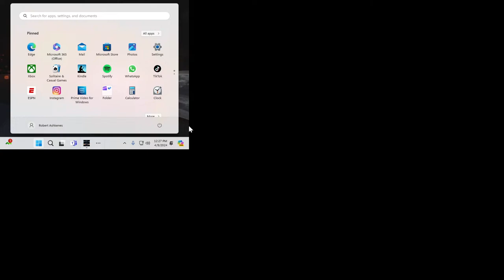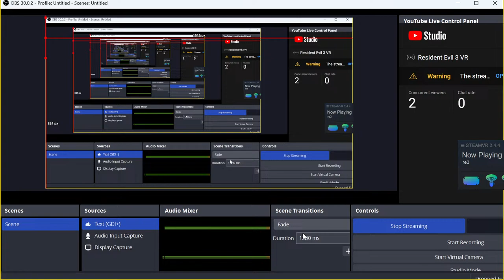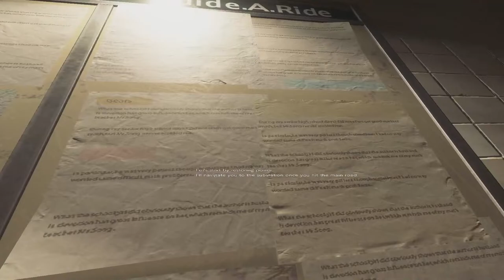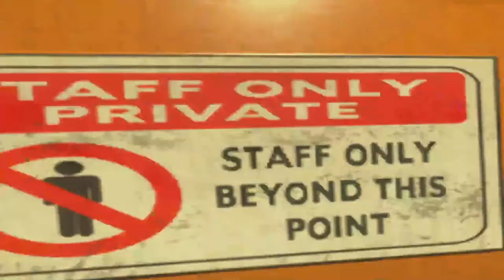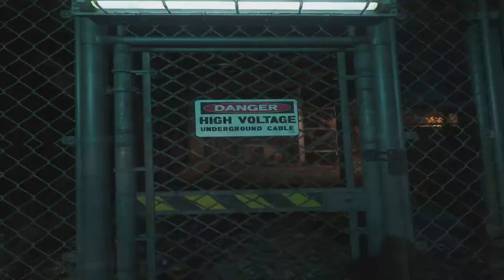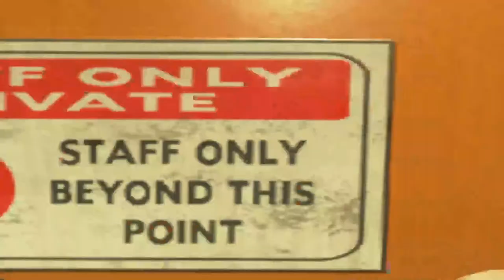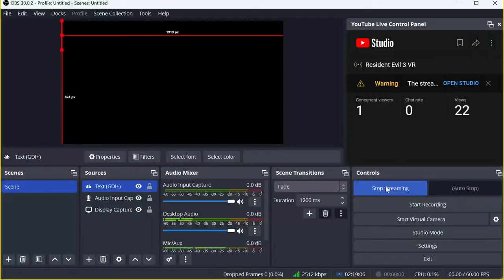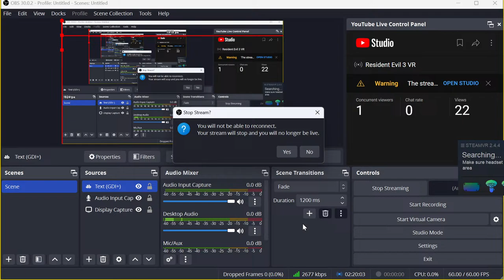Resident Evil 3 VR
Today I'm Starting RE3 in VR